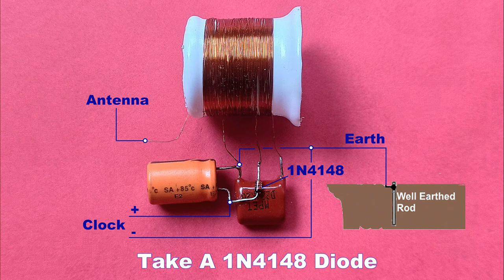This Coil Can Run Any Clock Lifetime Without Power | No Ac | No Dc | No Battery |Lifetime Free Power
Friends in this video we will learn how to run clock without battery..It is a free power generator circuit and it will produce power and by this free power you can run any clock lifetime without any battery..Lifetime battery for clock